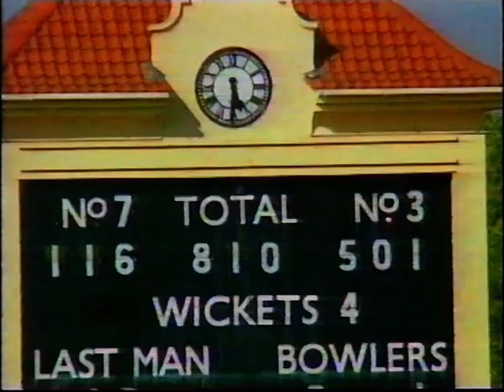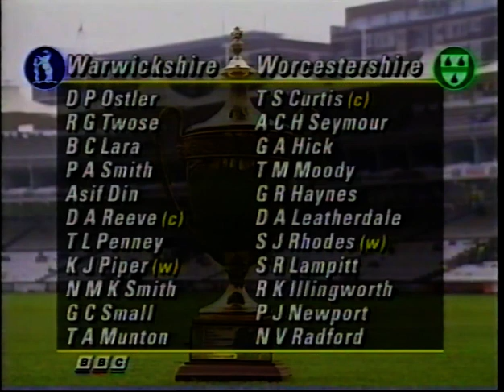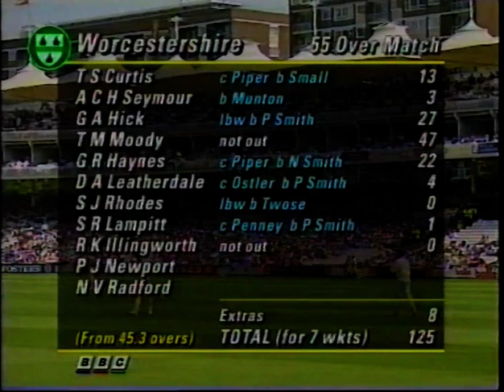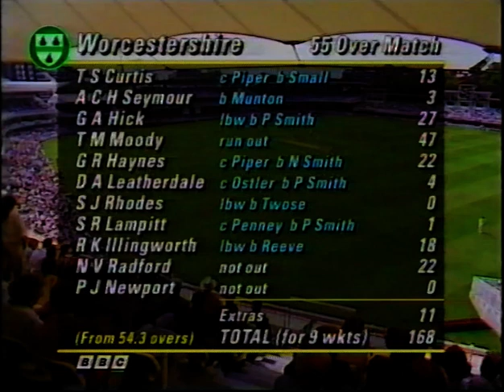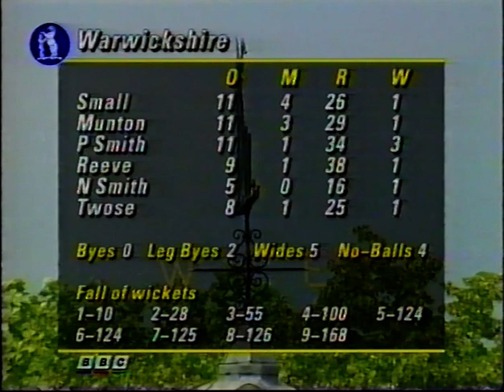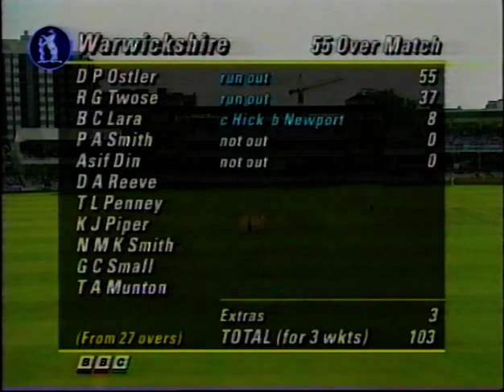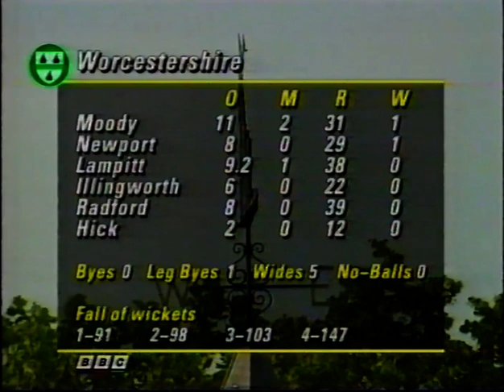WARWICKSHIRE v WORCESTERSHIRE B&H CUP FINAL LORD'S JULY 9 1994 PAUL SMITH TOM MOODY DOMINIC OSTLER